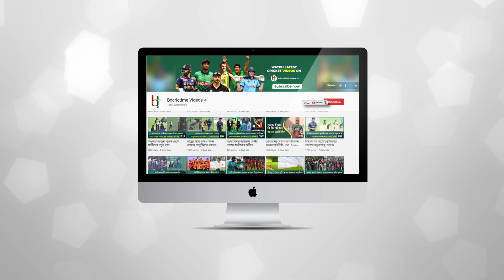ক্রিকেট দুনিয়ায় হইচই ফেলে দেওয়া কে এই রেহান আহমেদ? || Rehan Ahmed || England Cricket Team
কথা ছিল নেট বোলার হিসেবে দলের সাথে পাকিস্তানে যাবেন। কিন্তু সবাইকে চমকে দিয়ে তাকে মূল দলেই অন্তর্ভূক্ত করে নিয়েছে ইংল্যান্ড। যার ফলে ইতিহাস সৃষ্টির করার সম্ভাবনা জেগেছে ইংল্যান্ডের লেগ স্পিনিং অলরাউন্ডার রেহান আহমেদের সামনে। পাকিস্তান সিরিজে ম্যাচ খেলার সুযোগ পেলেই ইংল্যান্ডের জার্সিতে টেস্ট খেলতে নামা সর্বকনিষ্ঠ ক্রিকেটার হয়ে যাবেন রেহান।